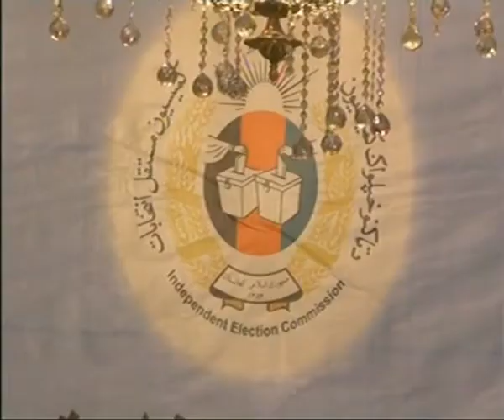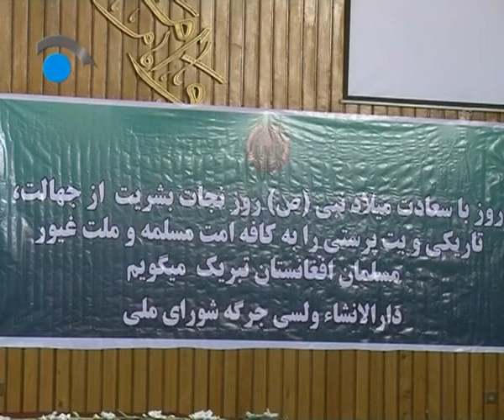مهمترین خبرهای افغانستان و جهان- ساعت 6 ( شبکه تلویزیونی نگاه ) 15/9/1396 -6/12/2017